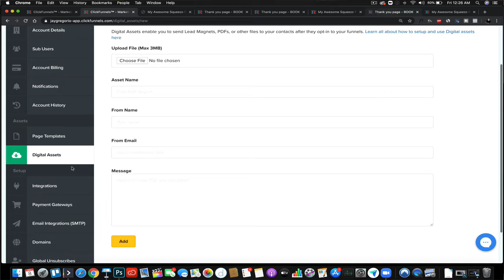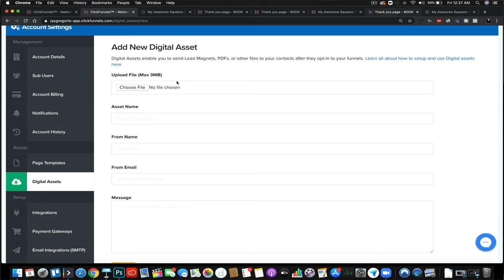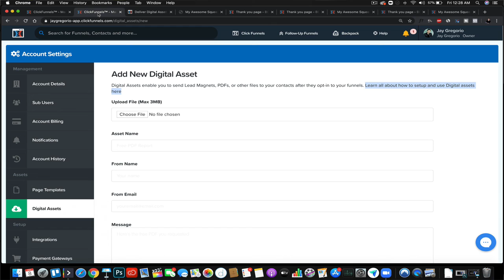Sales Funnel Mastery - Uploading Digital Assets - ClickFunnels Tutorial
(Step by Step FREE Training) Discover the essential Funnels You Need To Build a List, Nurture Prospects and Make Sales, This can be used in whatever business niche kung saan ka man ngayon, or whatever you’re doing right now or maybe you want to start a business and create your own internet business.

Create Your FREE ClickFunnels 👇
***ClickFunnels: Enabling People To Grow Their Companies Through Sales Funnels***

★☆★ RECOMMENDED RESOURCES: ★☆★